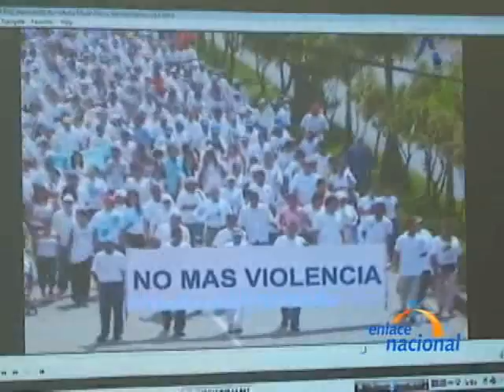Iglesia convoca a Marcha por la Paz y contra delincuencia en Trujillo